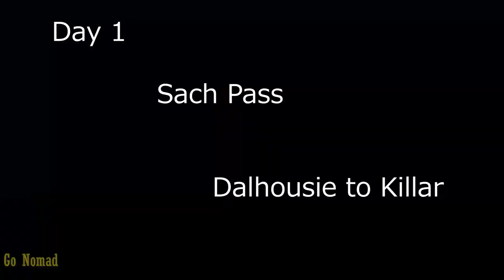Sach Pass On KTM 390 ADVENTURE | World's Dangerous Road | Dalhousie To Sach Pass | Ep 01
First KTM 390 ADVENTURE TO Cross Saach Pass

SACH PASS:
The pass is open from June or early July[2] to mid October. The road is narrow and unmetalled. It is the gateway to the Pangi Valley. It is the shortest and toughest route from Chamba to the Killar (170 km) and was newly constructed. Pangi is also accessible all the year round from Paddar valley (Jammu & Kashmir) but it is a longer route as one has to take the Chamba to Baderwah or Udhampur road in Jammu &Kashmir.

It is the shortest route to Killar. With the completion of this road (Sach Pass) the distance from Pathankot to Leh via Saach pass has been reduced to 670 km while the distance from Pathankot to Leh via Manali is 800 km (497 mi). So this road can be used by Indian Army.

Sach pass can be reached from three directions, via Pathankot-Dalhousie road, Manali-Udaipur road, and Udhampur/Anantnag-Kishtwar-Paddar-Pangi road. The first is the shortest, more treacherous, and most popular route, given that the other routes are very long in comparison.